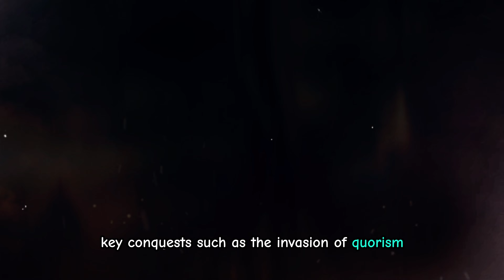Explore the Top 5 Famous Empires That Shaped Our World | Ancient History Series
In our Ancient History Series, we delve into the fascinating stories of the top 5 famous empires that have left an enduring legacy on the world stage. From the mighty Roman Empire to the expansive British Empire, these civilizations have shaped the course of history and continue to captivate our imaginations today.

Join us on a journey through time as we explore the triumphs and tribulations of these legendary empires. From the powerful legions of Rome to the nomadic warriors of the Mongolian Empire, each civilization has its own unique story to tell.

Discover the military brilliance of figures like Genghis Khan and Alexander the Great, and learn about the cultural and technological advancements that characterized these ancient civilizations. From the Spartan warriors of ancient Greece to the opulence of the Persian Empire, our exploration of world history will take you on a captivating journey through the annals of time.

But our exploration doesn't stop there. We'll also delve into the rise and fall of these empires, examining the factors that led to their eventual decline. From internal strife to external invasions, each empire faced its own set of challenges that ultimately shaped its destiny.

Whether you're a history enthusiast or simply curious about the empires that shaped our world, this video is sure to educate and entertain. So sit back, relax, and join us as we explore the top 5 famous empires that have left an indelible mark on the world as we know it.
All images are generated with Artificial intelligence

Chapters:-
00:00 Introduction
00:51 Roman Empire
02:38 Mongolian Empire
04:07 British Empire
05:21 Ottoman Empire
06:42 Persian Empire
08:06 Conclusion